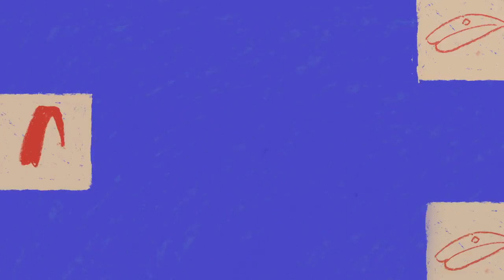Water The Plants - Single - Anna McLuckie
Water the Plants is the lead track on debut album TODAY, EVERYDAY.

Water The Plants Release Date: 10.12.20

Charlie Sinclair
Danny Addison
Ellie Boney
George Burrage
Matt Sanderson
Artwork and animation: Luca Shaw
Type: Becky McGillvray
Recorded and produced: Tim Thomas Blueprint Studios
Mastered: Danny Evans Blueprint Studios